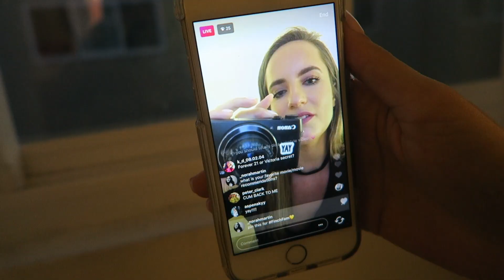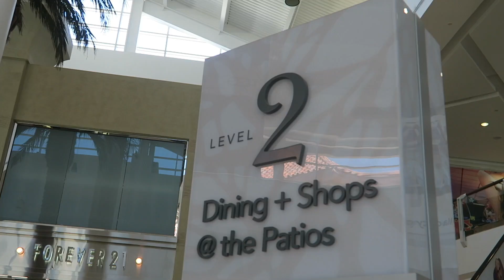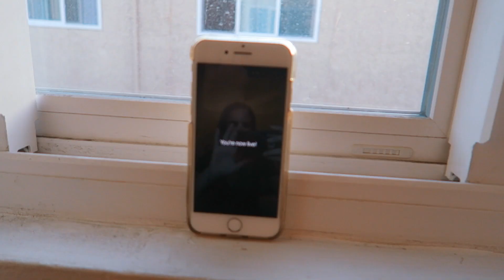the hardest part about YouTube... | Adrienne Finch VLOGS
Some of the hardest parts about youtube revealed.
→ LET'S BE FRIENDS! ←

Hey guys!! I've been daily vlogging recently so I hope you are excited for more vlogs!

✖ MUSICAL.LY - adriennefinch
✖ YOUNOW - adriennefinch

→ TRAVEL LINKS! ←
OR use 'Adrienne100' at checkout for $100 OFF any trip with EF College Break!